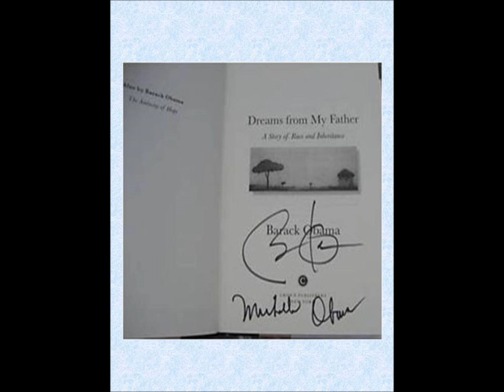Barack Obama Autographed Book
for Barack Obama Signed Book